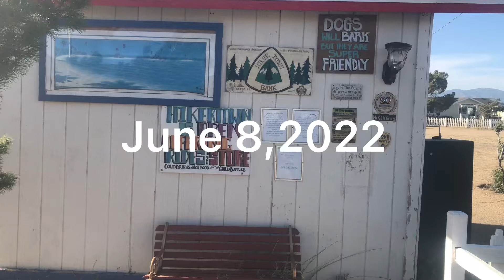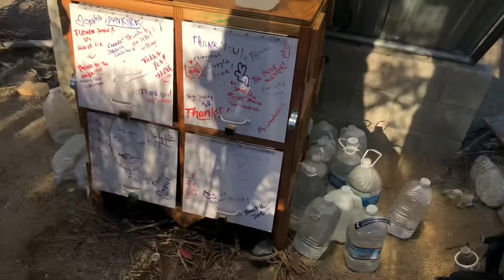PCT 2022 || Escaping Hiker Town To The Desert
Hiker Town- Tehachipi